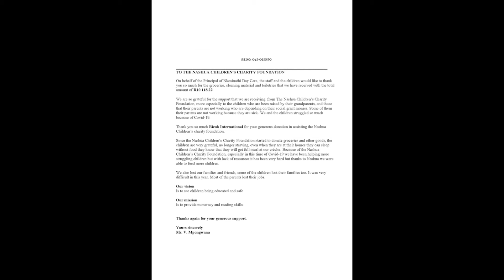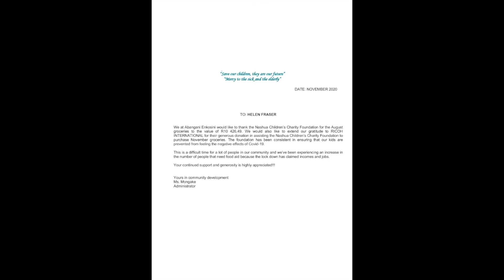Nashua and RIBV together are changing children’s lives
Since 2011 Ricoh International contributes to the Nashua Children’s Charity Foundation (NCCF). It takes a village to raise a child and it takes a network of generous partners to enable the NCCF to uplift the charities supported by the organisation.

Ricoh International is proud to be associated through our business partnership with Nashua Limited and with the Nashua Children’s Charity Foundation.

The NCCF provides groceries and educational assistance to a large number of charities, including school uniforms, school bags, stationery and educational equipment. In addition, the foundation helps with building and renovations, the supply of bunk beds, mattresses and linen, and treats charities to sponsored outings and entertainment.